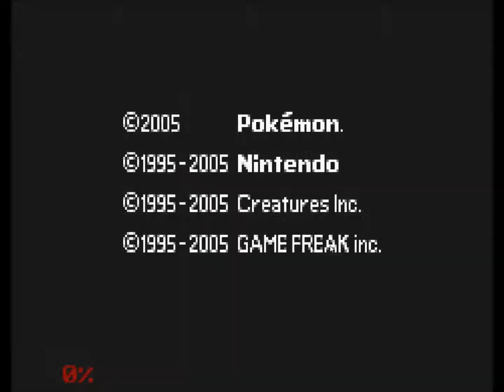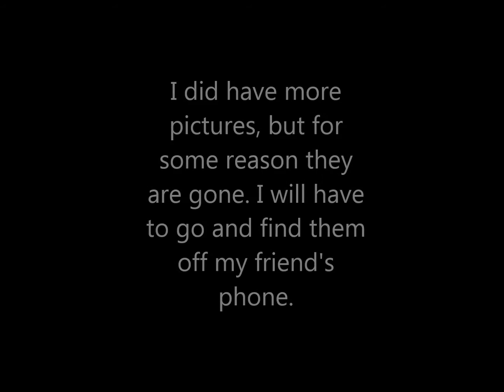Jask Plays: Pokemon Emerald- Episode 1: CRITS FOR DAYS!?!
WHATUP YOUTUBE!?!?! I totally forgot to put it back to normal speed when an enemy got a double crit when I was grinding with Enya, but it worked out in the end. We also end up making a couple pals along our first day, but nearly end up losing one of them from the double crit when training.